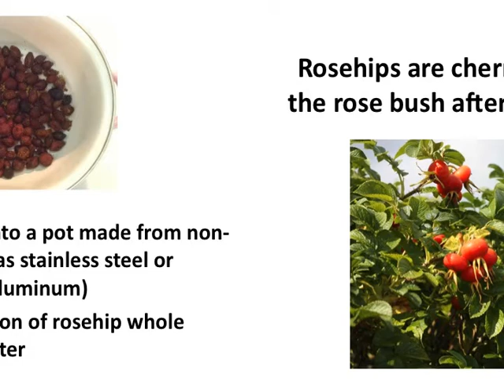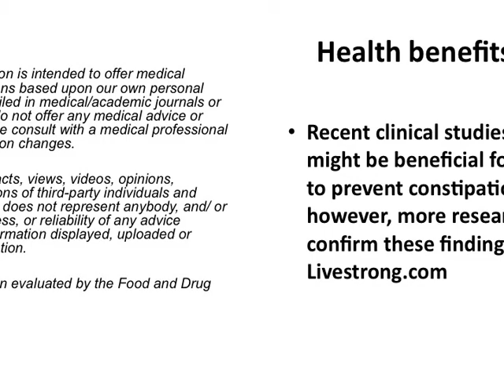Rosehip infusion tea from RaGardenLV.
In this video we will show you how and why to make and drink Rosehip tea! Rosehip is known as a high Vitamin C and antioxidant content plant. In folk medicine, Rosehip tea has a long history of being recommended for respiratory and digestive conditions.
No information in this presentation is intended to offer medical advice or diagnosis. Only opinions based upon our own personal experiences or information detailed in medical/academic journals or other publications is cited. We do not offer any medical advice or prescribe any treatments. Please consult with a medical professional before making any diet or nutrition changes.

• Watch videos on our youtube channel “RAGARDENLV”